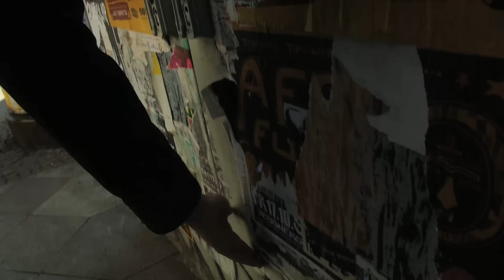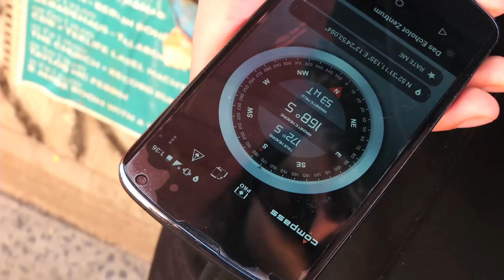180sec Berlin: unterwegs mit einem Cyborg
Ramin Soleymani trägt einen kleinen Magneten im Finger. Und das macht ihn schon zum Cyborg, findet er. Für „180 Sekunden Berlin“ begleiten ihn Theresa Authaler und Florian Falzeder mit der S-Bahn quer durch Berlin – vom Alex bis zum Potsdamer Platz – bei seiner Suche nach der unsichtbaren Welt des Elektromagnetismus. Wird er sie ausfindig machen?
Die Berliner Cyborgs sind in einem Verein organisiert, dem Cyborg e. V.

Staffel 1 „Raum und Zeit“

On his finger Ramin Soleymani wears a small magnet. And this, he says, already makes him a cyborg. For “180 Seconds Berlin”, Theresa Authaler and Florian Falzeder accompany him in the S-Bahn across Berlin – from Alex to Potsdamer Platz – in his search for the invisible world of electromagnetism. Will he find it?
The Berlin cyborgs are organized into a club, Cyborg e. V.

Season 1 “Space and Time”